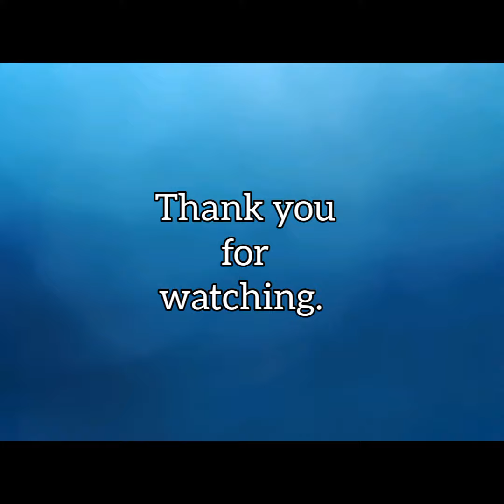Keema Shimla mirch recipe |kheema| Qeema |Shimla mirch-Kheema recipe by Food Blend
kheemarecipe shimlamirch FoodBlend Non-vegLove SimpleRecipe Appetizing foodie yummy Foodlove Foodisbae capsicumrecipes kheemarecipes Kheema-Shimla mirch recipe is a simple, less time consuming, delicious, finger licking recipe which you can enjoy it simply with plain rice.
INGREDIENTS:
~ Kheema - 1/4th kg
~ Capsicum - 1
~ Oil - 3 tbsp
~ Onion - 1
~ Salt as per taste
~ Adrak lehsan paste - 1 tsp
~ Lal mirch powder - 1tsp
~ Haldi - 1/4th tsp
~ Garam masala powder - 1/4th tsp
PROCEDURE:
~ Heat oil in a pan.
~ Add onion, fry till translucent.
~ Add adrak lehsan paste and cook for 30 sec.
~ Add haldi powder, lal mirch powder.
~ Now add kheema to it. Add salt.
~ As it leaves water cook till half dries.
~ Cover the lid for 10 minutes on simmer.
~ Cook till oil oozes out.
~ When changes color add garam masala powder and capsicum.
~ Cover and cook for 2 - 3 minutes.
~ Garnish with Corriander leaves.
. AND DONE.

If you like our recipe please Subscribe our channel and hit the like button also share your views on the recipe in the comment box and do share this recipe with your family, friends and relatives. Please support us.😊

Thanks .👍🏻